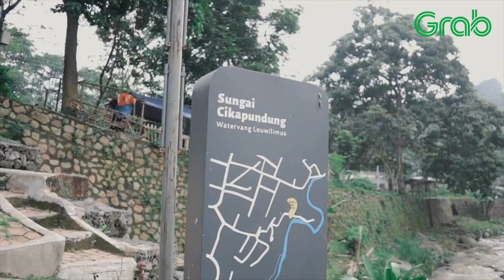Cerita Bandung JalaninajaDagoSide with Grab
Video Produced by nurihsan

Information :
Instagram nurrihsaan
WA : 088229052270